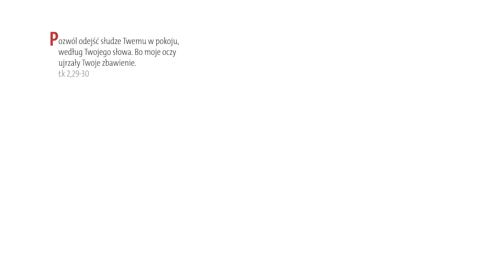Ewangelia z komentarzem. Gdy włączasz się w szeregi Jego Niech to będzie Twoją Chwałą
Ewangelia na 29 grudnia. Rozważa ks. Jerzy Szymik.

***Codziennie Ewangelię z komentarzem możesz otrzymać na swoją skrzynkę. Zamów newsletter "Słowa najważniejsze" *** Zobacz więcej komentarzy do Ewangelii w kalendarzu liturgicznym Gościa Niedzielnego

*** Obserwuj nas na Facebooku ***Jesteśmy także na Twitterze I na Instagramie